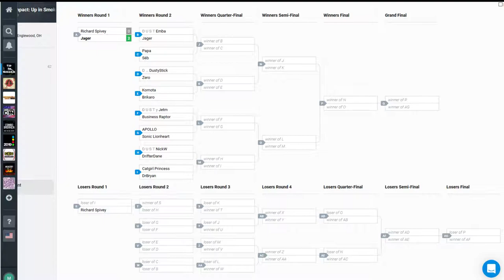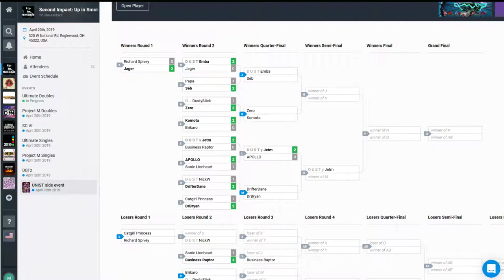UNIST @ 2nd Impact April 2019 ☆Time Stamps In Description☆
►Twitter! ► Twitter.com/CoOptedPlays

[00:00] - Business Raptor (Gordeau) vs Jet M (Byakuya)
[09:02] - Jager (Eltnum) vs DUST| EMBA (Merkava)
[20:25] - DUST|DustyStick (Wagner) vs Zero (Akatsuki)
[30:05] - Jet M (Byakuya) vs APOLLO (Gordeau)
[36:50] - Zero (Akatsuki) vs Komota (Yuzuriha)
[47:50] - Papa (Nanase) vs APOLLO (Gordeau)
[55:27] - Jet M (Byakuya) vs DrifterDane (Chaos)
[1:03:30] - DUST| EMBA (Merkava) vs Zero (Akatsuki)
[1:09:34] - DrifterDane (Chaos) vs DUST | NickW (Enkidu)
[1:20:05] - Papa (Nanase) vs Zero (Akatsuki)
[1:25:11] - W Final - DUST| EMBA (Merkava) vs Jet M (Byakuya)
[1:32:54] - DrifterDane (Chaos) vs Zero (Akatsuki)
[1:44:48] - L Final - DUST| EMBA (Merkava) vs Zero (Akatsuki)
[1:57:47] - G Final - DUST| EMBA (Merkava) vs Jet M (Byakuya)